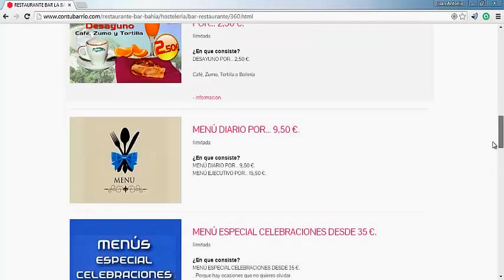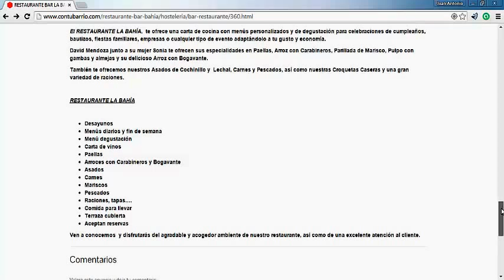Bar Restaurante LA BAHÍA en Fuenlabrada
Vídeo escaparate web del Bar "Restaurante" LA BAHÍA en "Fuenlabrada",  te ofrecen Desayunos, Bocadillos, Menú Diario y Carta, Menú Ejecutivo, Menú Fin de Semana, Raciones y Platos para llevar. Somos especialistas en Paella de Mariscos y Valenciana, Arroz con Bogavante, Arroz con Carabineros, Mariscos, Carnes, Pescados, Parrilladas de Marisco y Asados de Cordero y Cochinillo. Disponemos de Menús Especiales para Celebraciones y todo tipo de Eventos, Comidas de Empresa, Fiestas Familiares, Bautizos, Comuniones, Cumpleaños y Comida para llevar. Conozca nuestro amplio salón y disfrute de nuestra confortable terraza cubierta.
El BAR RESTAURANTE LA BAHÍA está dirigido por David Mendoza, cocinero de reconocido prestigio de Fuenlabrada que te sorprenderá con una cocina de mercado que destaca por la elaboración de sus platos con productos frescos y de primera calidad a un precio asequible.

El BAR RESTAURANTE LA BAHÍA,  te ofrece una carta de cocina con menús personalizados y de degustación para celebraciones de cumpleaños, bautizos, fiestas familiares, empresas o cualquier tipo de evento adaptándolo a tu gusto y economía.

David Mendoza junto a su mujer Sonia te ofrecen sus especialidades en Paellas, Arroz con Carabineros, Parillada de Marisco, Pulpo con gambas y almejas y su delicioso Arroz con Bogavante.

También te ofrecemos nuestros Asados de Cochinillo y  Lechal, Carnes y Pescados, así como nuestras Croquetas Caseras y una gran variedad de raciones.

BAR RESTAURANTE LA BAHÍA

Desayunos
Menú diario
Menú especial fin de semana
Menú degustación
Carta de vinos
Paellas
Arroces con Carabineros y Bogavante
Asados
Carnes
Parrilladas
Mariscos
Pescados
Raciones, tapas….
Comida para llevar
Terraza cubierta
Aceptan reservas
Ven a conocernos  y disfrutarás del agradable y acogedor ambiente de nuestro restaurante, así como de una excelente atención al cliente.